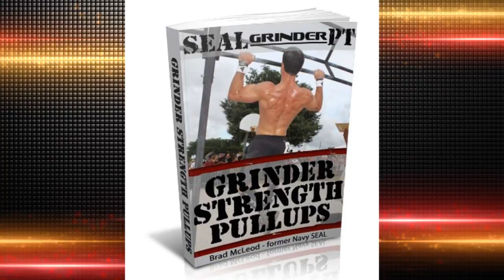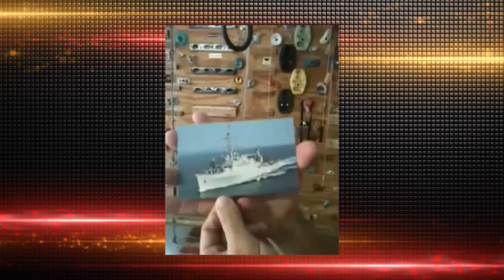World's BEST Conditioned Men on the Planet - Get Fit as a Navy Seal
If you really think about WHO is the most conditioned person on the planet, it's hard to argue with a Navy Seal.  No one suffers through more grueling physical punishment than a Seal candidate in BUDS.  Listen as Brad Mcleod, former Navy Seal, talks about his Seal training and his Seal Grinder PT program.

Weekly Interview Series [volume 24]

5 Ways to Become Tough as Nails - FREE report

17 “Cheat” Foods That BURN FAT…Yours FREE!